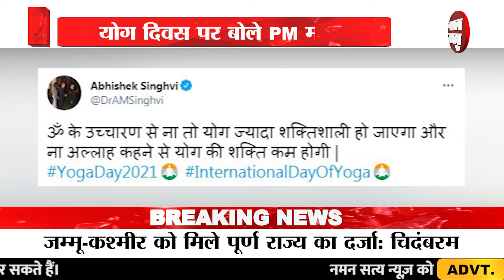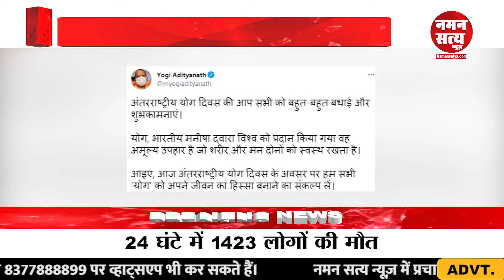योगा क्यो है जरूरी, सुनिये सीधे PM मोदी से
7वें अंतर्राष्ट्रीय योग दिवस पर PM मोदी ने बताये योग के फायदे